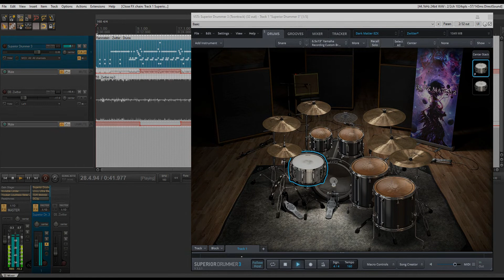Superior Drummer 3 I Dark Matter EZX | Zwitter Drums Preset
Original track: Rammstein - Zwitter

For drums bus I use plugins:
- Waves L3-LL Ultramaximizer
- TDR Molotok
- GClip